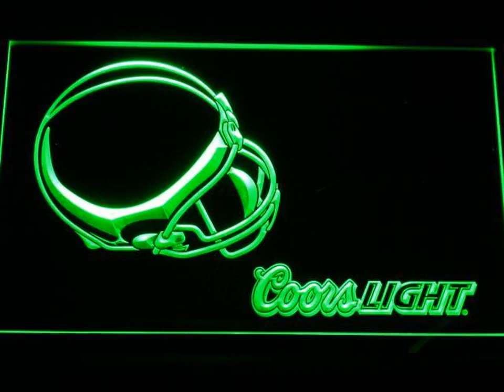Cleveland Browns Coors Light Helmet LED Neon Sign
Our products are perfect for your game room, man cave, bar, home bar, business, office, cafe, play room, hobby room, restaurant, or anywhere else!
Bar Sign or Man Cave Accessory?
Whether you're looking for a new-home gift or a cool bedroom accessory - The Cleveland Browns Coors Light Helmet LED Neon Sign adds a splash of vibrant color and provides heaps of character, wherever it is placed!
We're proud to use only premium quality components in our LED lights. The result? An eye-catching glow that commands attention! Our Cleveland Browns Coors Light Helmet LED Light is available in 7 vivid colors*, meaning we have the perfect sign for you or that special someone.
Join thousands of others and grab the Cleveland Browns Coors Light Helmet LED Sign today, perfect for your bar or (wo)man cave! Just click the "Add to Cart" button to secure this limited time deal - only available while supplies last!
FEATURES

3D Laser Engraved on demand
Metal chain included for hanging
Energy efficient long-life LED lights
Does not overheat

SPECIFICATIONS

Size: Approximately 12" x 8" (30cm x 20cm) or 16" x 12" (40cm x 30cm)

Material: Durable Transparent Acrylic, Metal Chain (for hanging)

Cord: 4 Feet (1.3 meters). Plug to suit country where sign is shipped

Switch: On/Off

MULTI-COLOR SIGN DETAILS

Cord: 7 Feet (2 meters). No on/off switch as the remote can turn it on/off.

Remote: 3v CR2025 Battery (not included due to shipping constraints), 20 Static Colors, 19 Dynamic Modes, 256-Grade PWM, Speed Adjustable, Brightness Adjustable, Card Type Remote, Ultra Slim Design, Demo Mode, and Auto Save Function

*Due to differences in monitors and screens please note that the color as viewed in person may be slightly different. Thank you.